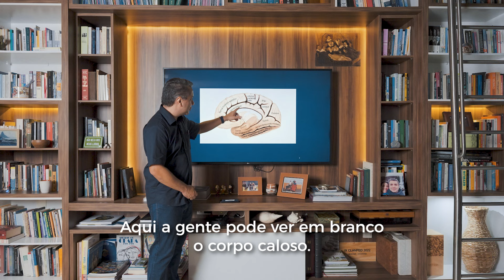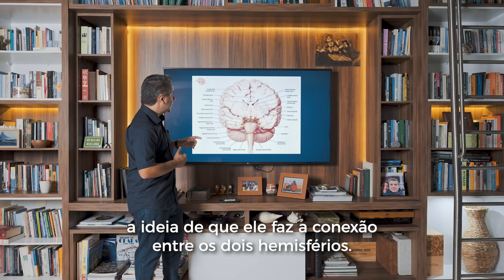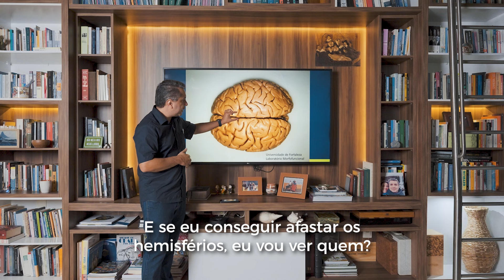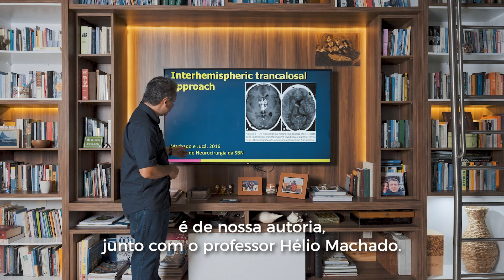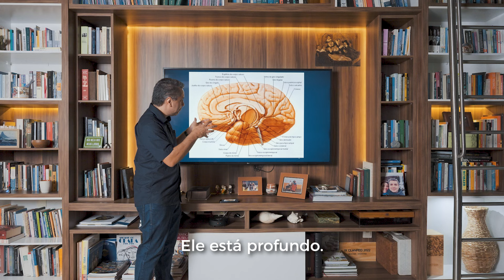O CORPO CALOSO | EP.: 97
O corpo caloso desempenha um papel fundamental na comunicação entre os hemisférios cerebrais, sendo essencial para várias funções cognitivas e motoras.

Entender sua estrutura e sua função é fundamental para profissionais da saúde, estudantes de neurociência e para qualquer pessoa interessada no funcionamento do cérebro.

Neste vídeo, exploramos em profundidade o corpo caloso, abordando sua anatomia, as funções que desempenha e o que acontece quando há distúrbios relacionados a ele.

Além disso, destacamos como os avanços na pesquisa em neurociência têm aprimorado nossa compreensão sobre essa parte vital do cérebro, oferecendo insights sobre como ele coordena atividades entre os hemisférios.

Aproveite e recomende esse vídeo para alguém que você ache que também vai se interessar por ele.